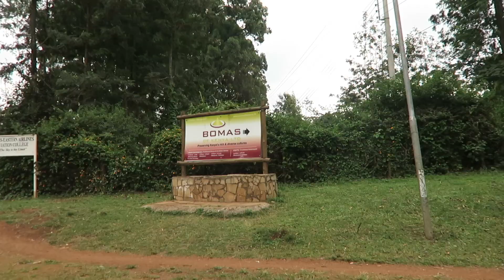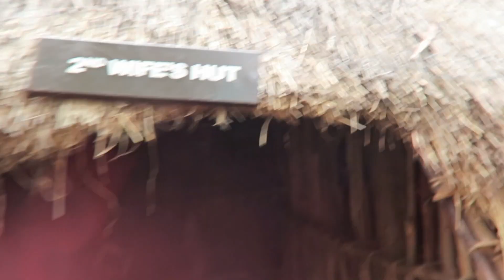Sightseeing in Nairobi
We're back in Nairobi and I visited an Elephant Trust, Giraffe sanctuary, and the Kenyan Bomas.

Freestyle tools vol. 3- DJ Grumble
Smile